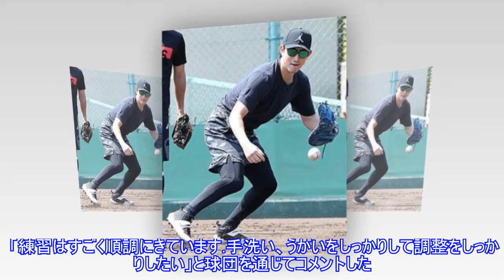巨人・小林はコロナ禍で“掃除男子”にTop News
,巨人・小林はコロナ禍で“掃除男子”にTop,
巨人・小林はコロナ禍で“掃除男子”にTop News 写真拡大 巨人・小林誠司捕手（３０）が２９日、川崎市のジャイアンツ球場で個人調整練習を行い、屋外での打撃練習などで汗を流した。 「練習はすごく順調にきています。手洗い、うがいをしっかりして調整をしっかりしたい」と球団を通じてコメントした。コロナ禍で練習以外では外出を自粛中。自宅では「映画はよ